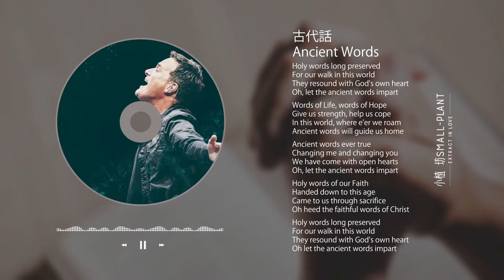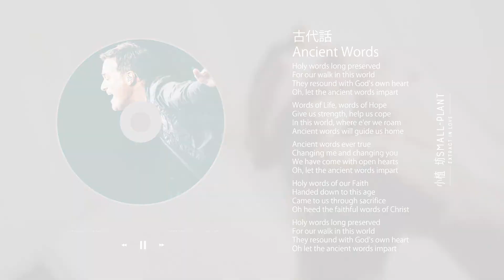SMALL-PLANT~Ancient Words | Michael W. Smith | Stay Positive | Christian Church | Pray | Relaxation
Holy words long preserved
for our walk in this world,
They resound with God's own heart
Oh, let the Ancient words impart.

Words of Life, words of Hope
Give us strength, help us cope
In this world, where e'er we roam
Ancient words will guide us Home.

Ancient words ever true
Changing me, and changing you.
We have come with open hearts

Holy words of our Faith
Handed down to this age.
Came to us through sacrifice
Oh heed the faithful words of Christ.